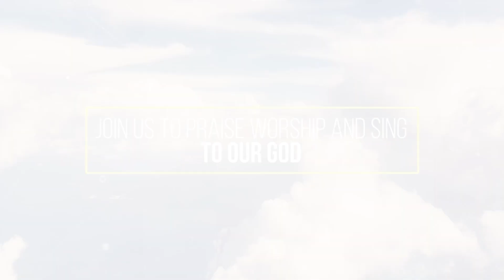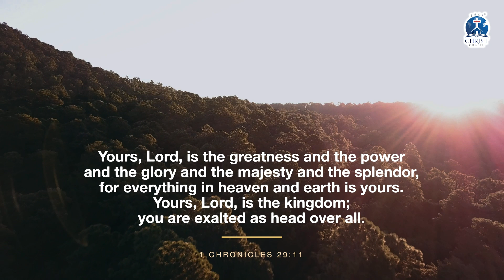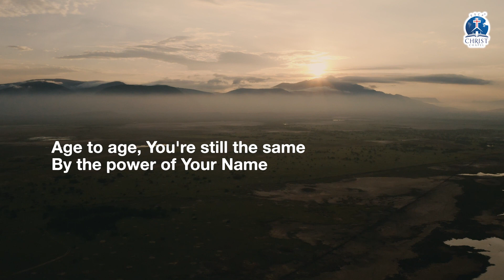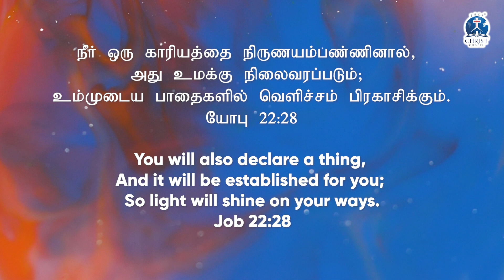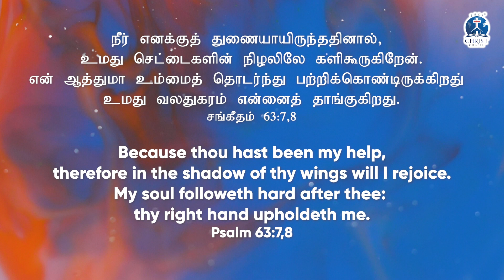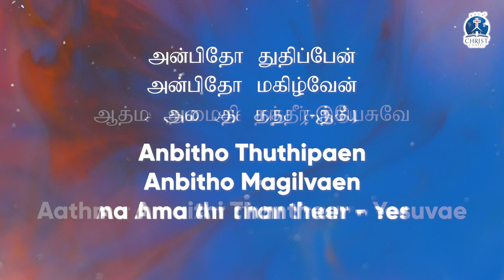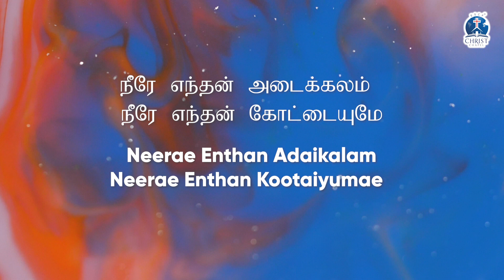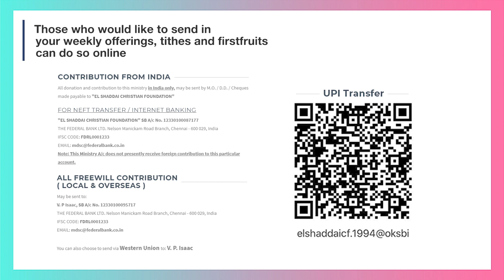The Torn Veil - Part 1 | Good Friday 2023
Good Friday 2023 @ChristChapelChennai